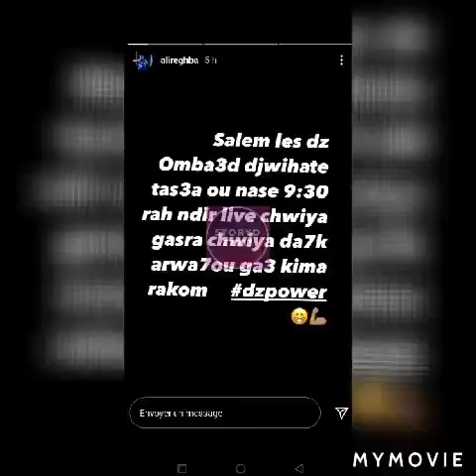لايف لاعب ذو اصول جزائرية علي رغبة بدارجة جزائرية